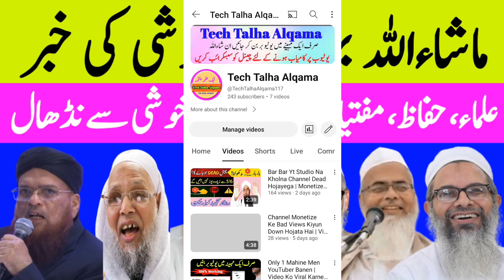MashaAllah Bahot Khushi Ki Khabar || Ulama Huffaz Ayimma Sab Hue Khush Aakhir Kiyon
Tech Talha Alqama Channel Link